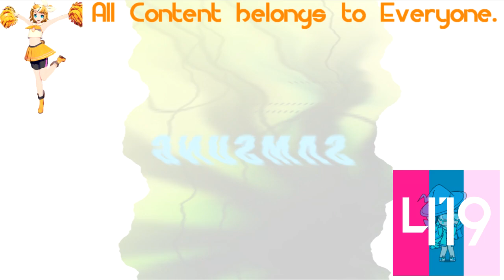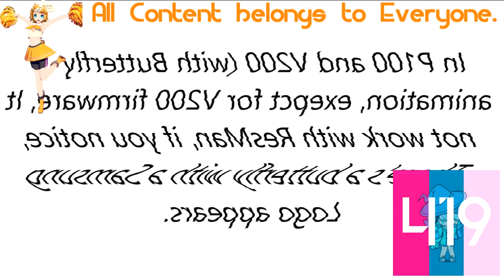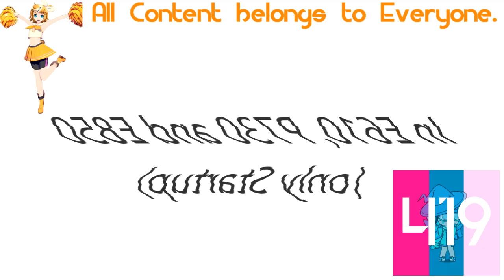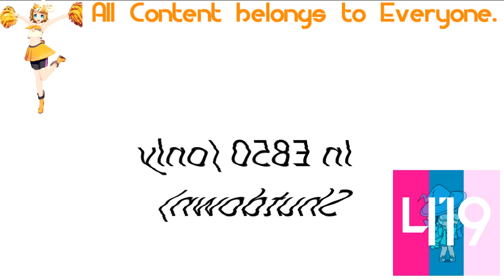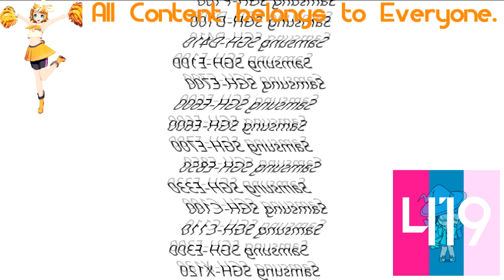(REQUESTED) All Variations with Samsung Startup and Shutdown in U Major